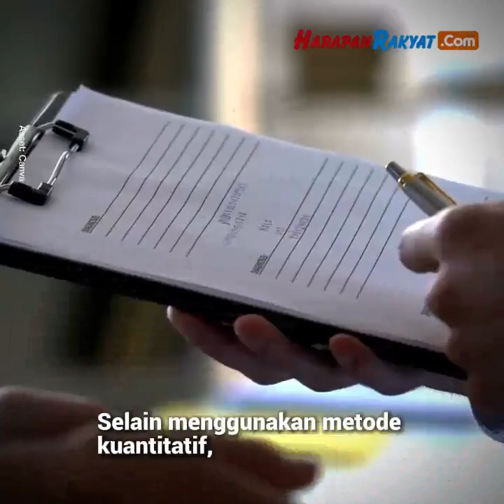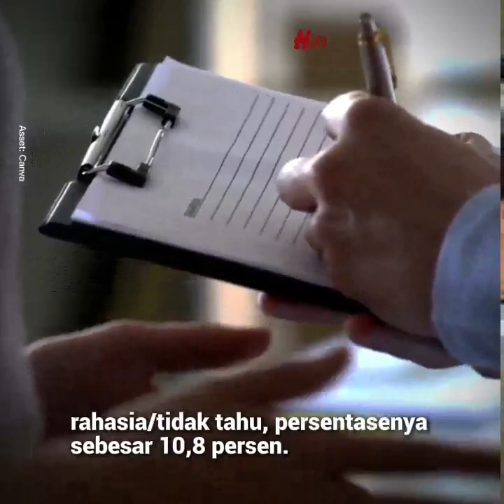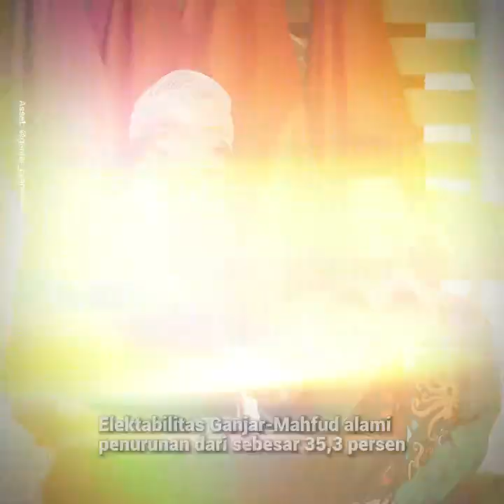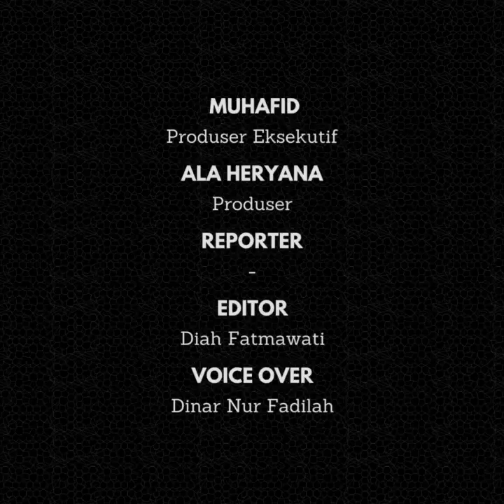LSI Denny JA: 90 Hari Menuju Pencoblosan Pilpres 2024, yang Meroket dan Terjungkal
Menjelang 90 hari menuju pencoblosan Pilpres 2024, tepatnya tanggal 14 Februari nanti, Lingkaran Survei Indonesia (LSI) Denny JA merilis hasil survei terbaru dari tiga pasang capres dan cawapres.

Seperti diketahui, saat ini ada tiga pasang capres cawapres yang akan maju dalam Pilpres 2024. Yakni Anies Baswedan-Muhaimin Iskandar, kemudian, Prabowo Subianto-Gibran Rakabuming Raka, serta pasangan Ganjar Pranowo-Mahfud MD.

Dari hasil survei terbaru ini, pasangan capres cawapres Prabowo-Gibran menempati posisi paling tinggi dengan elektabilitas sebesar 40,3 persen.